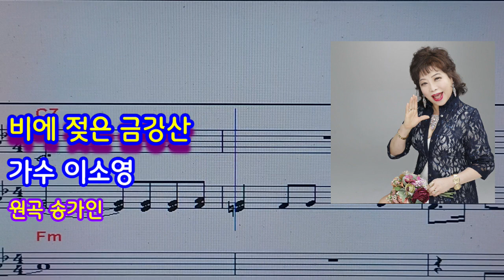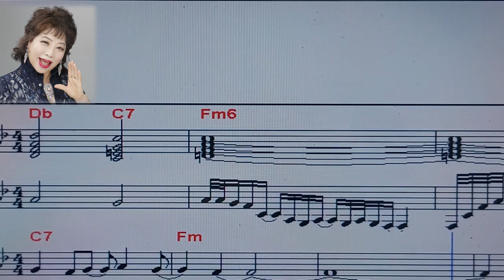비에 젖은 금강산 -가수 이소영 (원곡 송가인)